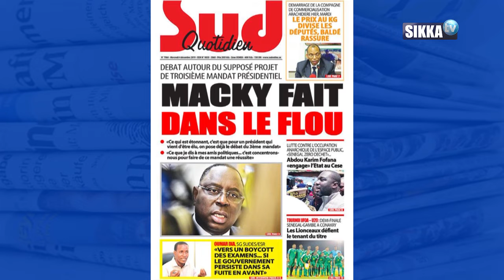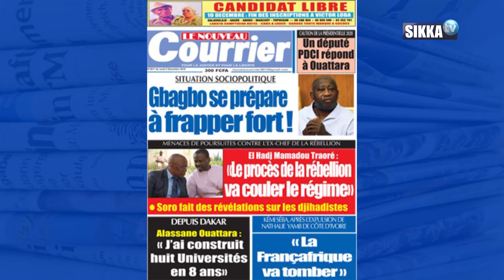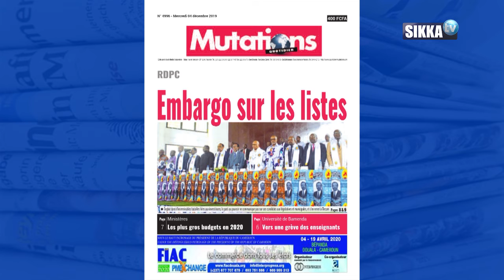REVUE DE PRESSE AFRIQUE DU 04 12 19